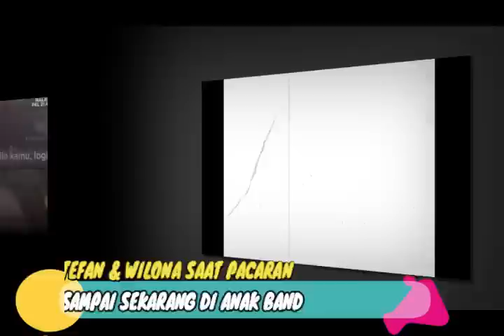Bikin Gemez! Stefan & Natasha Wilona Kebiasaan Saat Masih Patjaran! Lupa Kalau Udah Putus